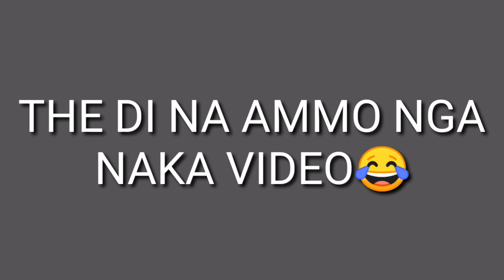Ibat-Ibang Uri Ng Nag Eexam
Feat the It-1A and It-1B